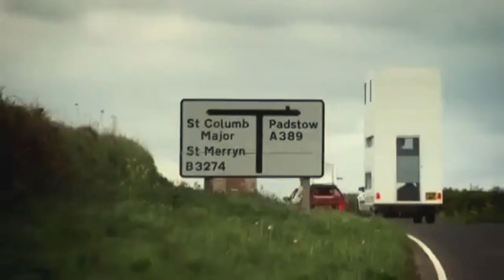Clarkson Hammond and May build their own caravans (15/15)